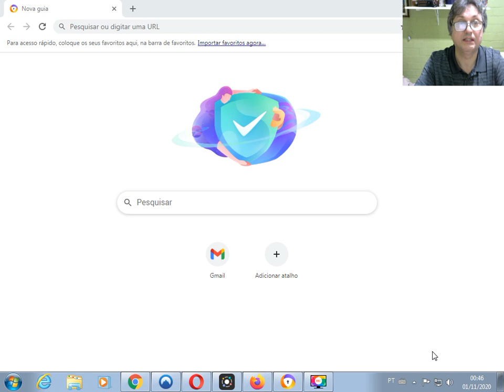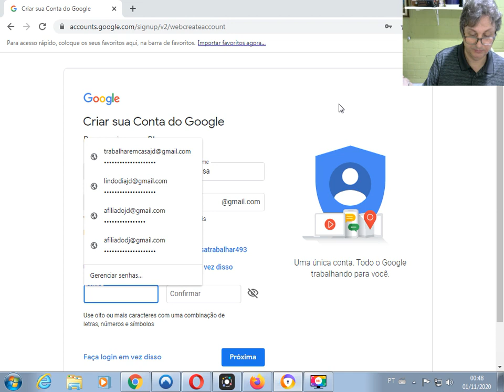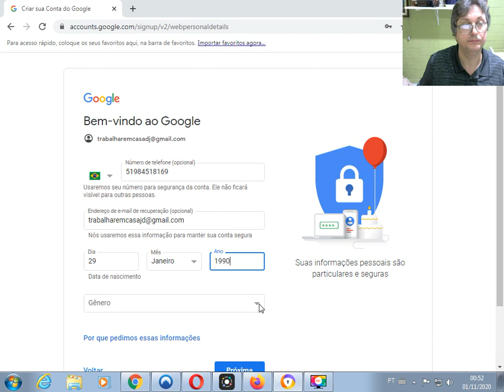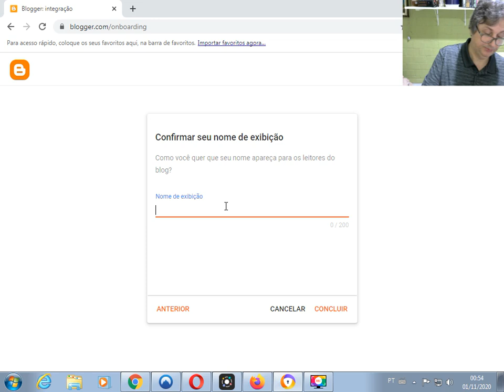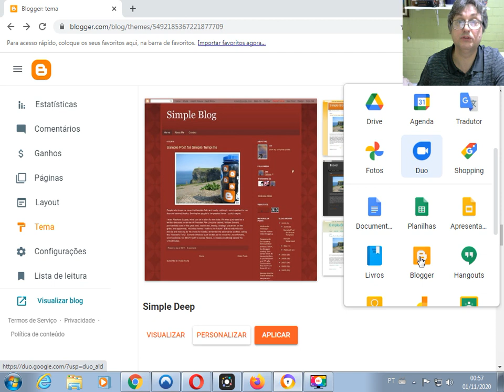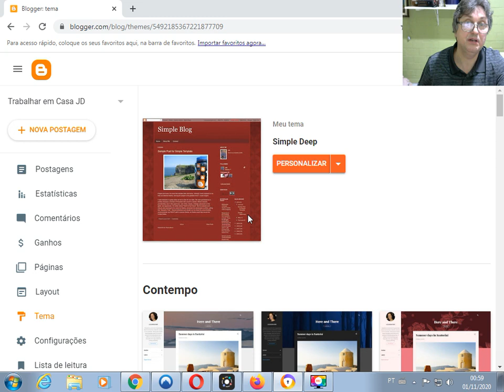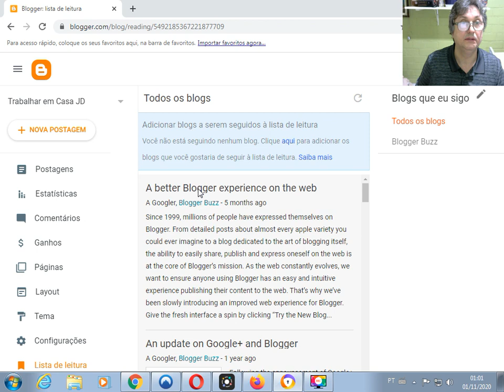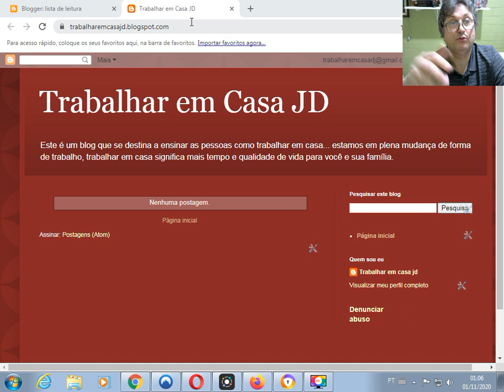Como fazer um blog pelo blogger em 2020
O blogger é uma ferramenta fantástica para criar um blog de forma simples e descomplicada em 2020...ele é fácil de lidar, compreender. O blogger é do google, apresentando várias vantagens  para fazer um blog pelo blogger... não necessita de hospedagem pois o google oferece gratuitamente o mesmo, não necessita de domínio pois o google te dá um domínio gratuitamente. Com este vídeo de como fazer um blog pelo blogger em 2020, te ensino de forma simples e descomplicada de como trabalhar em casa e ter um blog para comunicar suas idéias e começar a ganhar dinheiro e se organizar para trabalhar em casa em 2020. Mais adiante após fazer publicações no seu blog você pode começar a ganhar dinheiro com ele também através do adsense. Bem vindo na jornada e vamos juntos prosperar.